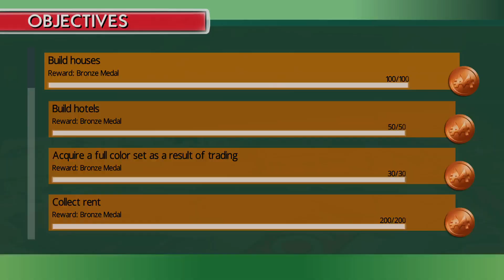Monopoly Family Fun Pack - Monopoly Plus - No Commentary - Part 732